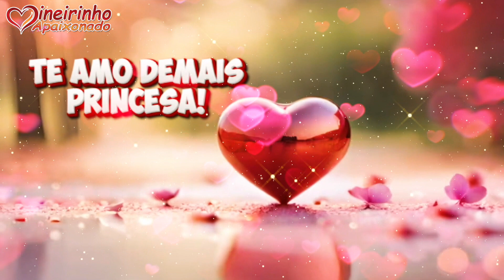O Amor Verdadeiro Nunca Fará Você Sofrer. Quem Ama Verdadeiramente Cuida! 💖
O amor verdadeiro nunca fará você sofrer. Quem ama verdadeiramente cuida, não machuca e não decepciona. Não busca perfeição, pois ninguém é perfeito. O amor verdadeiro procura alguém que o valorize. Se um não cuida, outro cuidará; se um não valoriza, outro valorizará. Sempre haverá alguém disposto a fazer o que outro não faz por nós.

Devemos refletir sobre nossas atitudes antes de agir. Pedir perdão é nobre, mas evitar magoar quem amamos é ainda mais belo. Não precisamos perder para dar valor; devemos valorizar para não perder. A vida é efêmera, e por vezes damos importância ao que não a merece. Precisamos expressar nosso amor enquanto podemos, enquanto temos tempo, valorizando a presença do outro, perdoando e resolvendo conflitos. Afinal, o que levamos da vida são as memórias e o legado que deixamos para os outros.

É vital valorizar quem está ao nosso lado, garantindo que essa pessoa nos veja com bons olhos. A verdadeira importância na vida é ter alguém que nos valorize, que tenha tempo para nós, sem desculpas, mentiras ou promessas vazias. É cuidar de quem cuida de nós, pois a vida é breve, e não há nada melhor do que ter alguém que nos demonstre o quanto somos essenciais. O amor deve ser recíproco, intenso e vivido no presente, esperando um amanhã ainda melhor.

Nada pode derrotar quem nasceu para triunfar, tanto na vida quanto no amor. A vida nos ensina muitas lições, e uma delas é que devemos olhar para a frente, focando no futuro. Um dia, alguém nos abraçará com tanta força que todos os pedaços quebrados se reconstituirão. A pessoa certa amará tudo aquilo que a pessoa errada considerava um problema.

Há uma frase do Dalai Lama que diz que não devemos estragar nosso presente por um passado sem futuro. Porém, nunca devemos desistir facilmente daquilo que verdadeiramente desejamos e que nos faz bem. Na vida, é necessário ser resiliente, buscar nossos sonhos e valorizar aqueles que estão conosco nos momentos difíceis. Porque, nos dias ensolarados, todos desfrutam do calor, mas nos tempestuosos, apenas os verdadeiros permanecem.

As coisas boas vêm com o tempo, e as melhores, de repente. Sei que, ao seu lado, realizarei todos os meus sonhos. A vida é curta demais para não expressarmos nosso amor. Nossa história começa no momento em que alguém entra em nosso coração, e essa pessoa é você.

Jamais desista de seus sonhos. Amar é cuidar, proteger, tolerar e nunca abandonar, principalmente nos momentos mais difíceis. Percebi isso ao reconhecer minha pequenez diante de sua grandiosidade. Ainda com minhas falhas, sei que Deus cuida de mim. Palavras de amor podem ser ditas por todos, mas quando amamos verdadeiramente, sempre encontramos um jeito de estar perto, de ser felizes e de fazer alguém feliz.

Receba um beijo carinhoso deste que lhe envia esta mensagem, cheia de amor e saudade, com o sabor do amor genuíno e o desejo de estar sempre em seus braços. Você ilumina os meus dias e dá sentido à minha vida. E eu prometo cuidar de você todos os dias da minha existência.